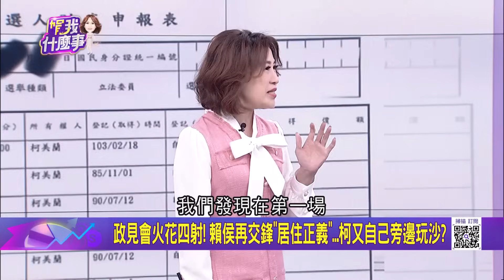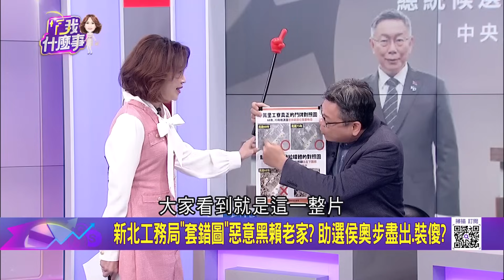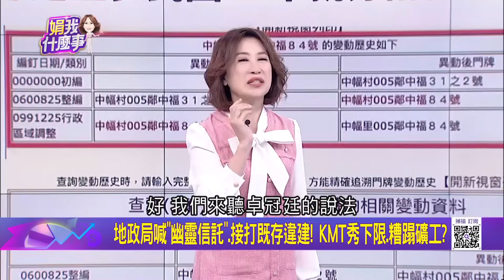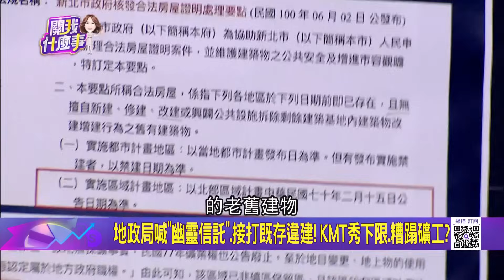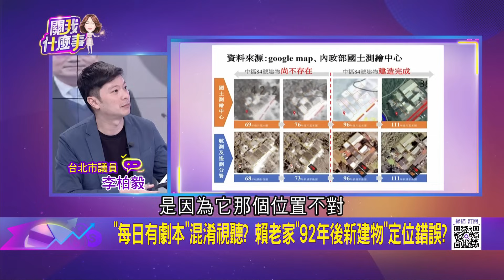"戶籍謄本"白紙黑字...新北市府裝瞎? 認賴老家"過去不存在"?新北市府淪政治打手? 航照圖沒賴家老宅? 2003年長出來?│陳斐娟 主持│20231226｜關我什麼事